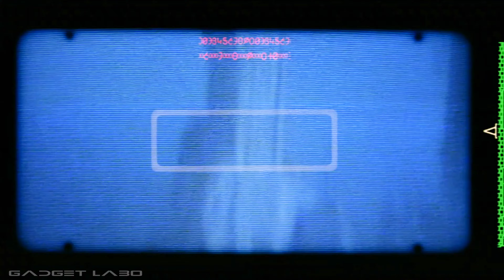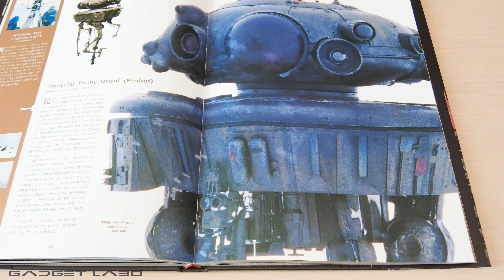GGADGET LABO 202401 Star Wars EpV The Battle of Hoth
ガジェットラボのアーカイブ  スター・ウォーズ「帝国の逆襲」ホスでの戦い のご紹介
1980年「スター・ウォーズ」旧三部作の第2作目、「スカイウォーカー・サーガ」エピソード5 として制作されたスペースオペラです。氷の惑星「ホス」に新たに基地を設けた反乱同盟軍に対し、ダース・ヴェイダーの率いる銀河帝国軍はATATによる地上戦を仕掛けました。